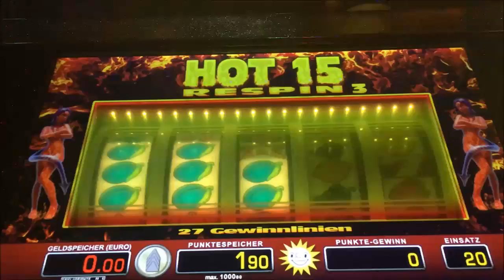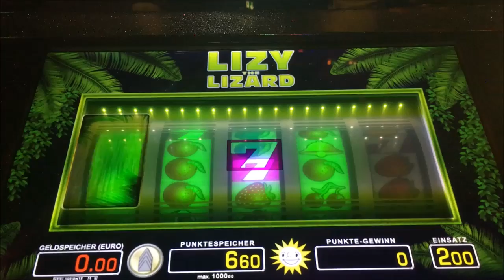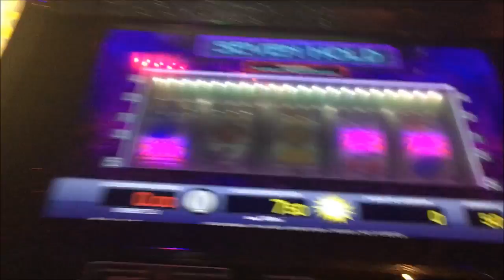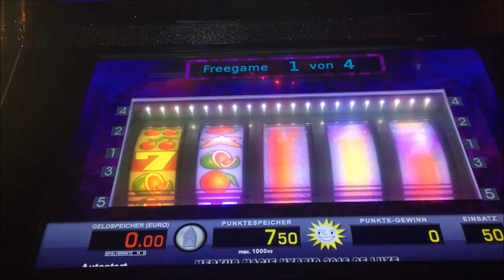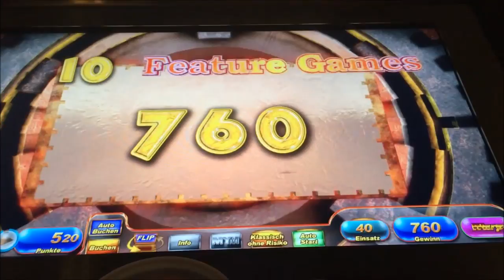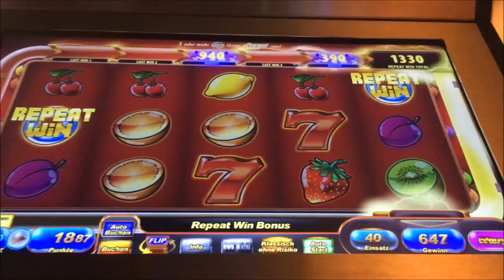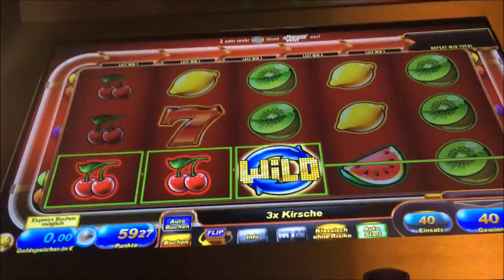Merkur Novo Bally gemischte Serien Teil 65 Seven Hold Heart of The Earth Power Pipes